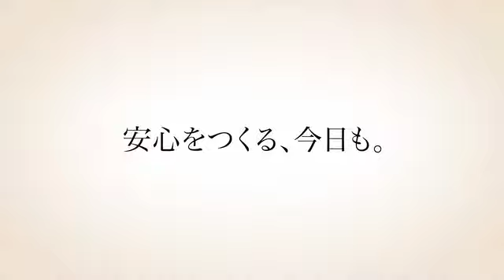大同火災ＣＭ 社員篇 「安心をつくる」8